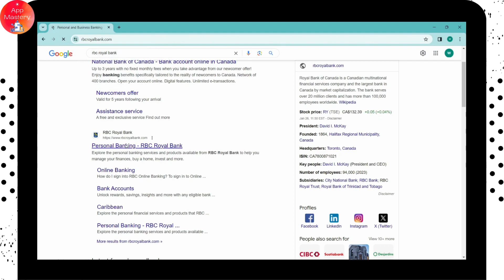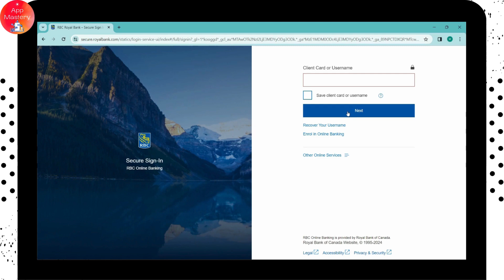How To Sign In To RBC Online Banking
Learn the step-by-step process of signing in to RBC Online Banking with App Mastery.